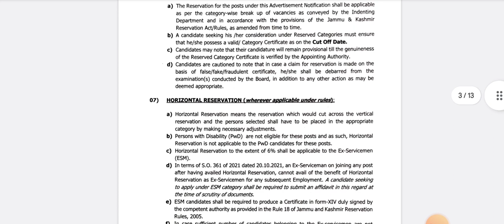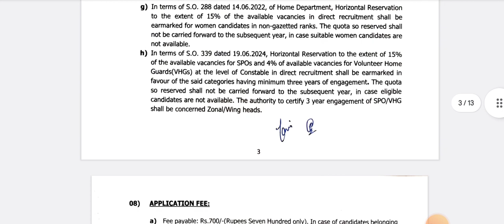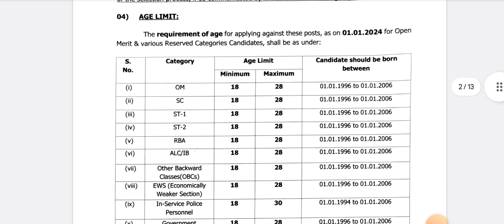JKP Constable || Official notification || Syllabus